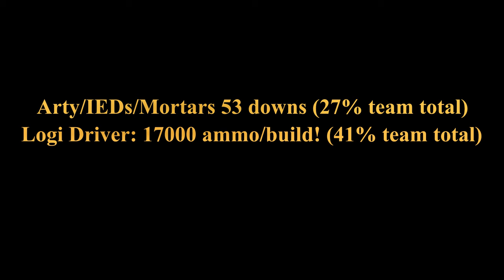Squad: Al Basrah on FIRE! (53-0 mortars/IED drone)